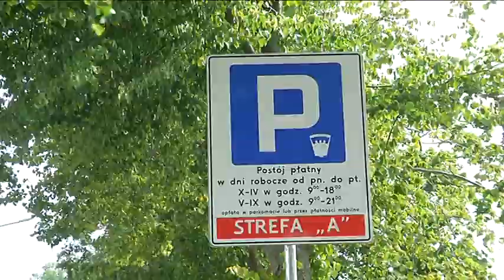STAROSTWO ODDAJE MIASTU ULICE